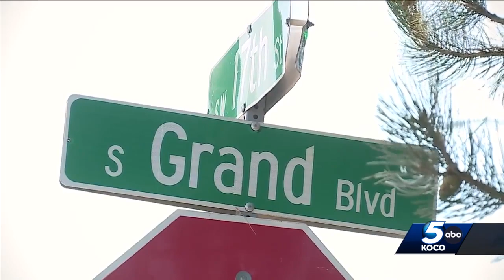Good Samaritan shot after intervening in armed robbery at Oklahoma City home